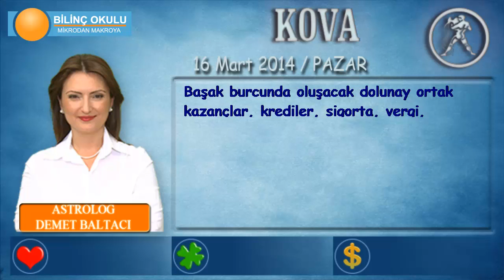KOVA Burcu, GÜNLÜK Astroloji Yorumu, 16Mart 2014, Astrolog DEMET BALTACI Bilinç Okulu